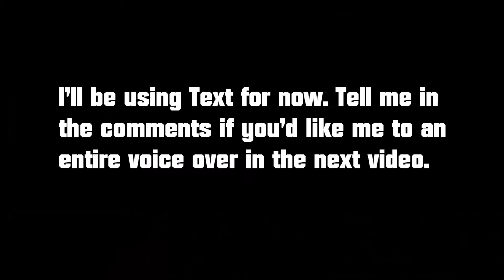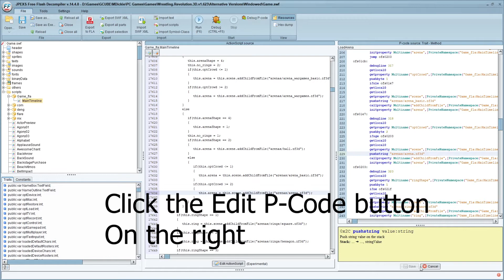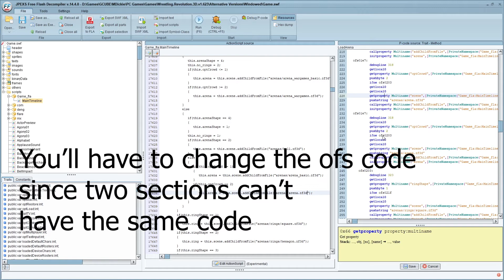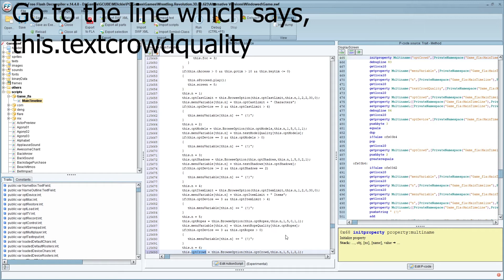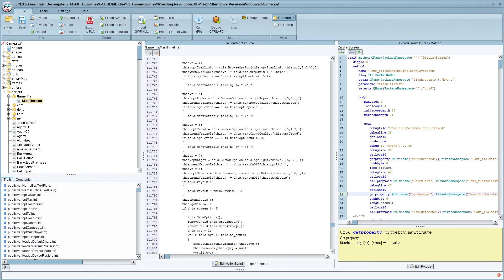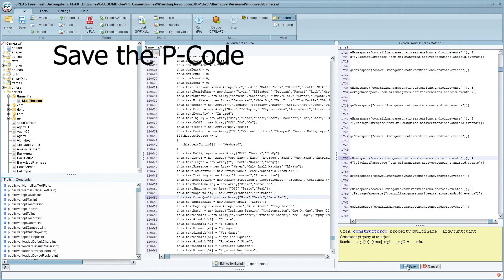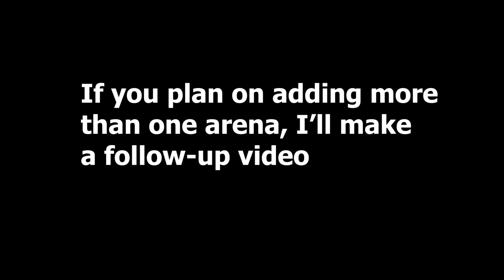WR3D How to Increase Arena Limit through Coding (JPEXS) Tutorial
In this tutorial I will show you how to add more arenas to WR3D instead of replacing them by editing the game's code.
The difference between this and other tutorials is that I won't be copying code from others instead I will show you the real deal.
It's really easy to do even though it looks confusing at first.

*FOR PEOPLE WHO WANT TO RUN JPEXS ON ANDROID*
Jpexs supports Windows, MacOS and *Linux*. It doesn't officially support android but I have a workaround. If you install a Linux VMware on your phone through Andronix, you could in fact install Jpexs on your ohone itself. It will probably run like shit so I recommend you to install a lightweight Linux distro like Manjaro or Bodhi. Alternatively you could install a Windows XP or 7 emulator on your phone and install jpexs through that.

Don't ask any dumb questions or else I'll be very angry
A follow up video will be uploaded soon.